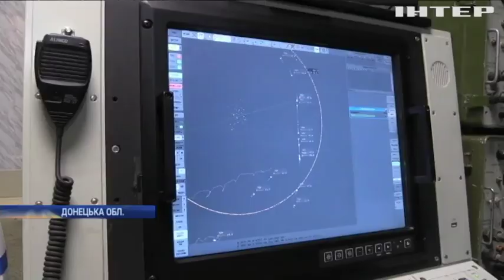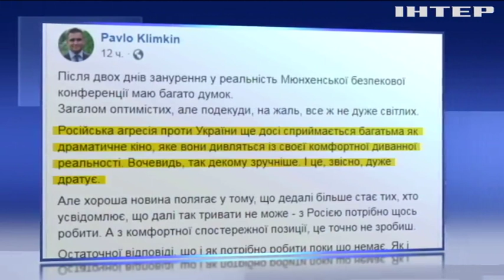Новости 7:00, выпуск за 18 февраля 2019 года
Головні події на цю годину: Біля Золотого обстріляли безпілотник ОБСЄ. На Донбас направили новітні українські ракетні комплекси. Стан здоров'я Сергія Скрипаля погіршився.